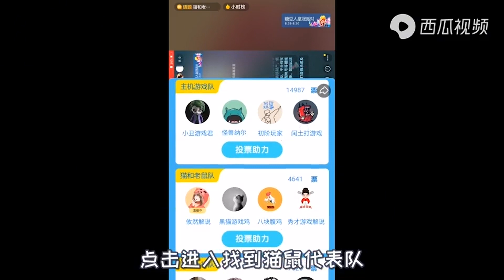【攸然解说】猫和老鼠欢乐一夏：攸然再次被可爱粉丝感动哭，咆哮：猫鼠牛皮！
►hello！大家好
►攸然解说，大家好我是攸然，视频首发在西瓜视频，这里有最及时的动漫新番，最棒的ACG氛围，最有创意的Up主。大家可以在这里找到许多欢乐。